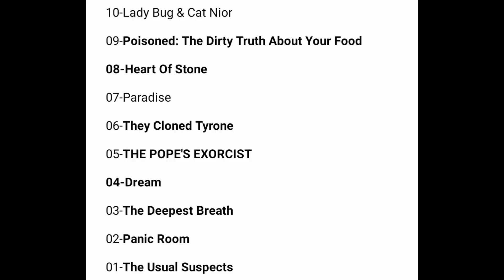Netflix Is Hiding Mind Blowing Movies For You (Hindi)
10-Lady Bug & Cat Nior
09-Poisoned: The Dirty Truth About Your Food
08-Heart Of Stone
07-Paradise
06-They Cloned Tyrone
05-THE POPE'S EXORCIST
04-Dream
03-The Deepest Breath
02-Panic Room
01-The Usual Suspects